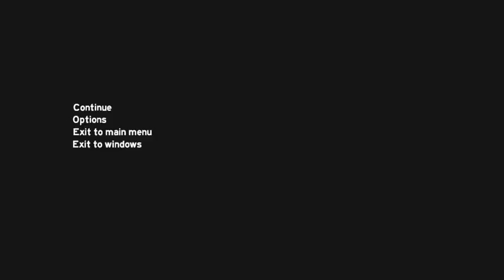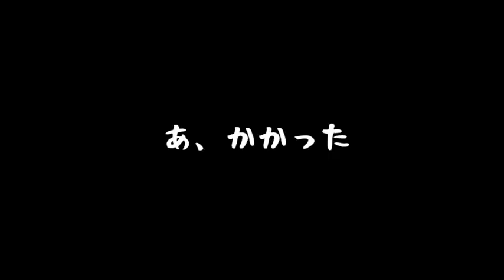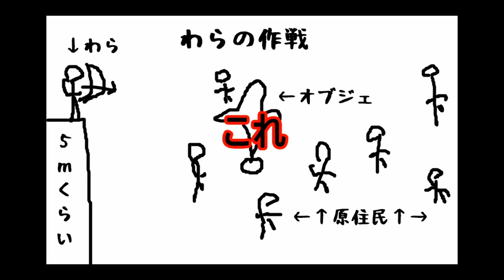【The Forest】まったりサバイバルpart6#村を要塞化【ホラゲ実況】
原住民を引っ掛けるトラップ製作です！
これで夜も安心して寝れる...??

今回は周辺の探索を主にやっていきます！
原住民にもバーゲンとかあるんだな～

いつも観てくださっている方はこんにちは!!

今回はThe Forestというサバイバルホラーゲームをやっていきます！
これからちまちまと動画を出していきますのでぜひ観てください!!

この動画に対して思ったことをコメントで書いていただけると助かります。
リクエストも受け付けております。

≪関連タグ≫
TheForest　サバイバル　part6　6話　トラップ製作　ホラゲ　わら　ゲーム実況　実況者　バグ　原住民